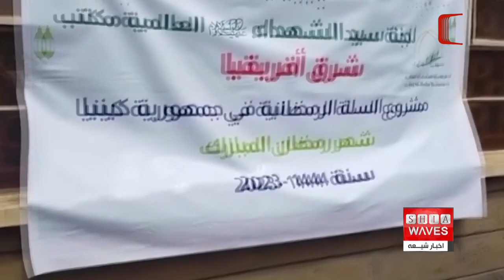نگاهی به چند خبر کوتاه: چهارشنبه 16 فروردین ماه 1402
۱-) توزیع صدها بسته غذایی در شرق آفریقا توسط مرکز مرتبط با دفتر آیت الله العظمی شیرازی
۲-) بیش از یک میلیون تن در ۵۰ سال گذشته در كشور عراق ناپدید شده‌ اند
۳-) ادامه واکنش‌ها به ممنوعیت کار زنان در دفتر سازمان ملل در افغانستان
۴-) هشدار تازه از عواقب گرمایش در خاورمیانه و شمال افریقا
۵-) پهن کرن سفره افطار برای شیعیان در پایتخت افغانستان